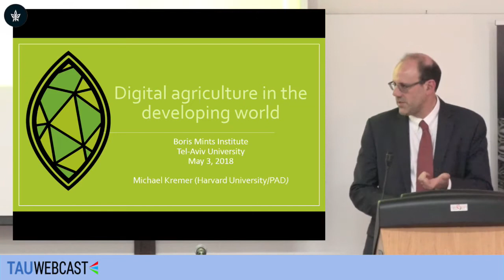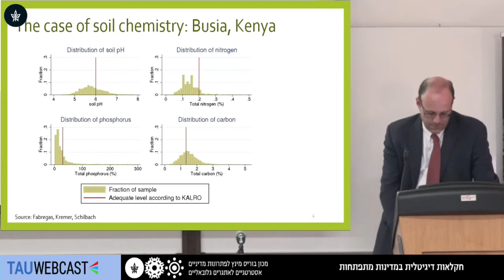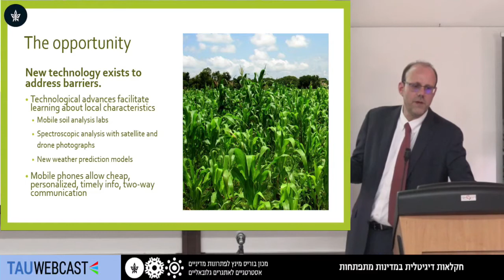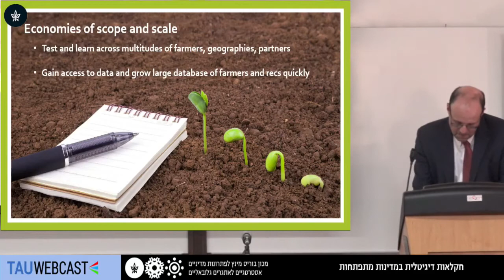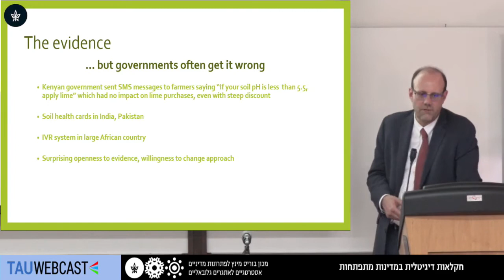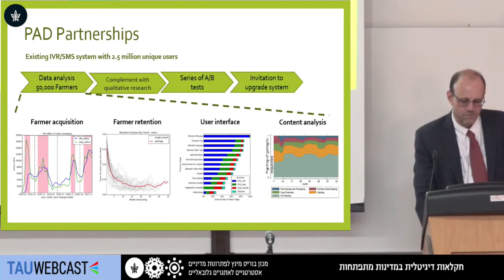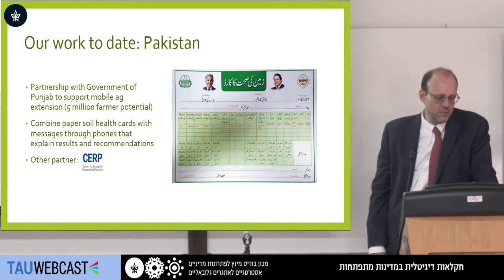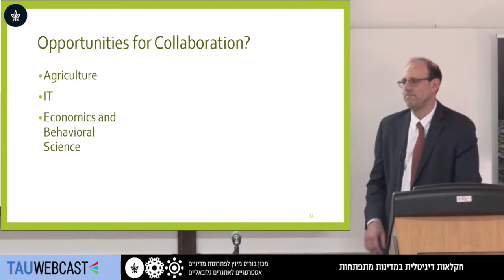Digital Agriculture for the World's Poorest Farmers?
Prof. Michael Kremer, Gates Professor of Developing Societies, Department of Economics, Harvard University

Special Lecture by the 2018 BMI Prize Laureate: Prof. Michael Kremer
The Boris Mints Institute for Strategic Policy Solutions to Global Challenges
3.5.18